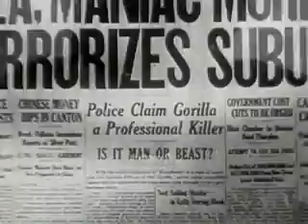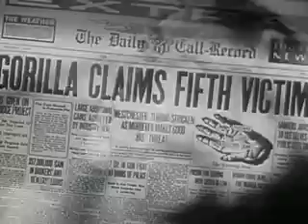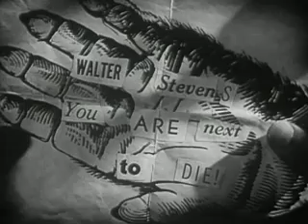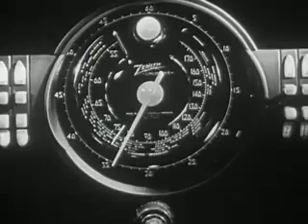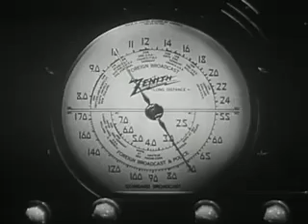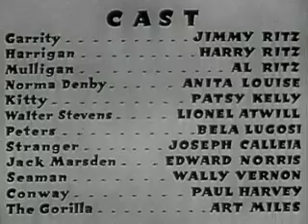The Gorilla / 1939 Ritz Brothers Bela Lugosi Comedy, Horror Full Length Film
When a rich man named Lionel Atwill finds himself targeted by a menacing killer called The Gorilla, he enlists the help of the Ritz Brothers to get to the bottom of it.

As the investigators set foot in the mansion, a genuine escaped gorilla makes a surprise appearance.

Patsy Kelly plays a recently hired maid who's eager to leave her job due to the intimidating presence of the butler, portrayed by Bela Lugosi.

Based on The Gorilla 1925 play by Ralph Spence
Cinematography: Edward Cronjager